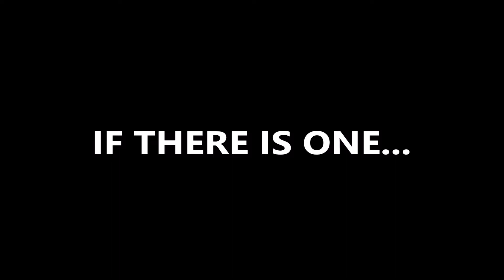THIS MAY HAVE MADE YNG QUIT | Portal 2 Co-op w/ Alex S3 EP 4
This could be the end of portal...truly...